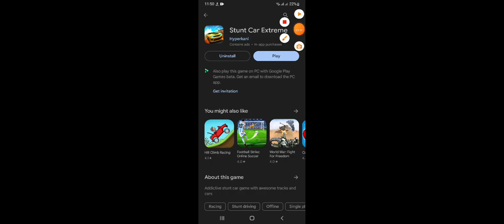Stunt Car Extreme। Android mobile game। kids game। @Gameplaymunna